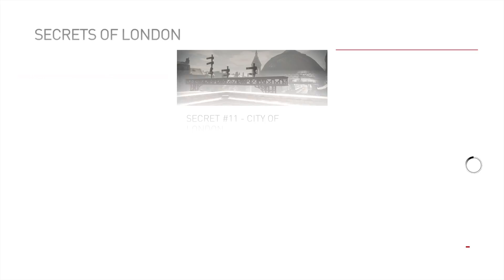Assassin's Creed - ROUGES VAULT #80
ASSASSINS CREED SYNDICATE GAMEPLAY